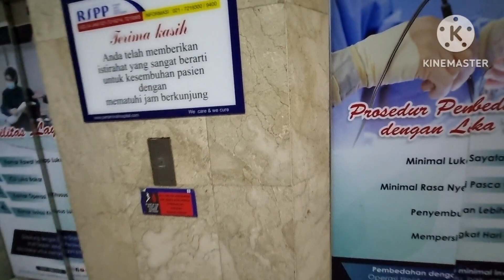Atuk Oh Atuk....